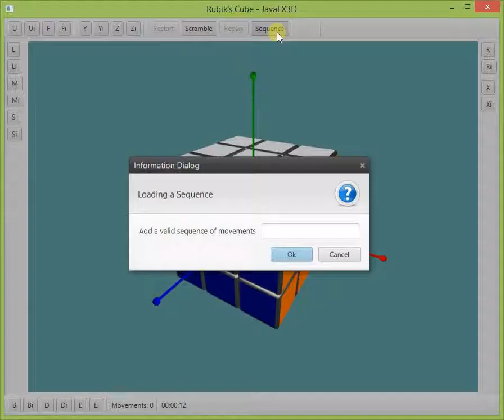RubikFX: Solving the Rubik's Cube with JavaFX 3D - Video 2